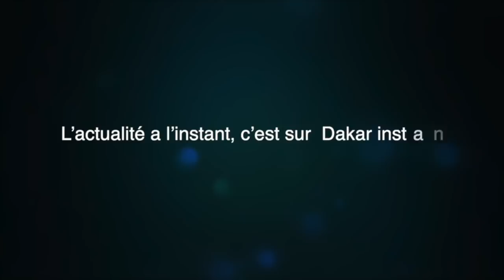Bouba Deumbaw ns parle de sa carrière et de sa nouvelle video qui fait le buzz/Garafethial Marakhé